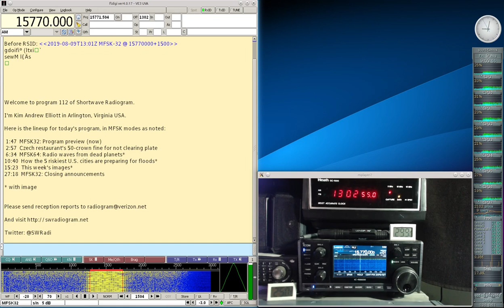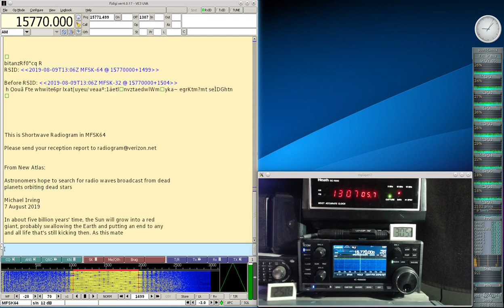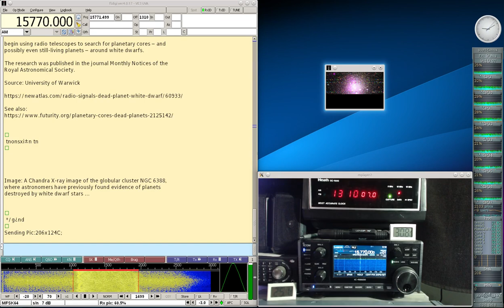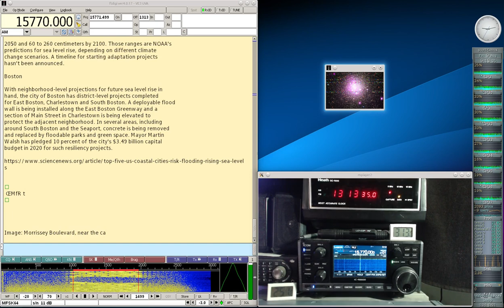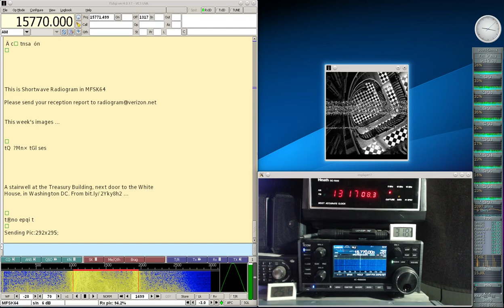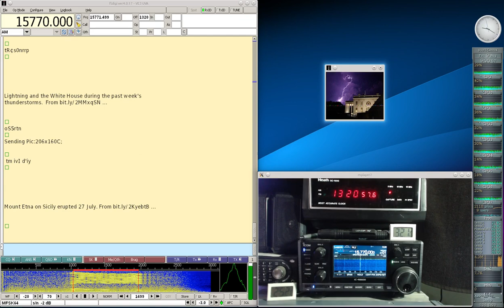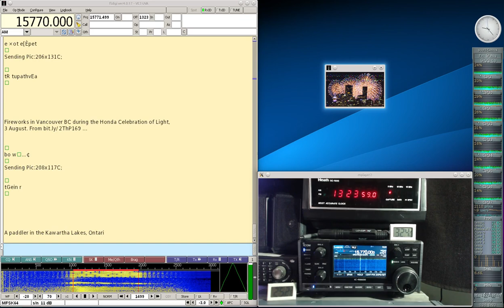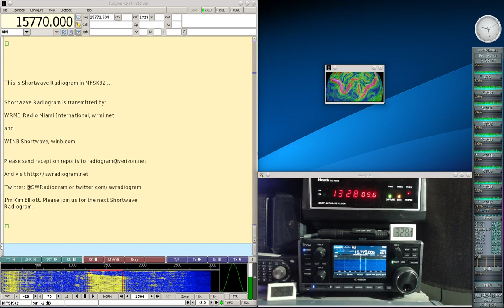Shortwave Radiogram #112 Aug 9 2019 on 15770Khz Shortwave Radio R8600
Here is my decode of the Shortwave Radiogram broadcast today on 15770Khz shortwave radio at 1300UTC in MFSK32 and 64 and with 9 SSTV images. There is news of a Czech restaurant that will fine you if you don't finish your food,  Radio waves from dead planets, and preparing for floods. The ending is muted to avoid copyright hit for the music during the ending text. Signal was clear with no decoding errors. The broadcast was received in Toronto using my Icom IC-R8600 radio and decoded with the Linux version of Fldigi. Many thanks to Kim Elliot for another interesting broadcast.